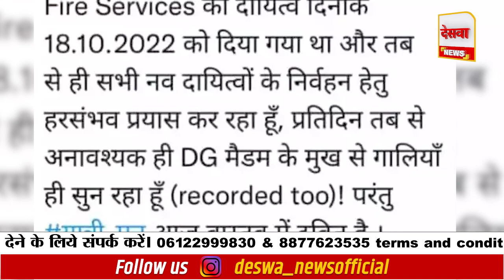Begusarai में IPS विकास वैभव के समर्थन में CM Nitish के खिलाफ जमकर नारेबाजी